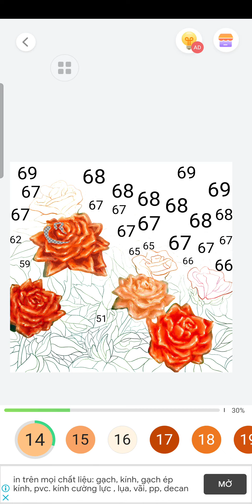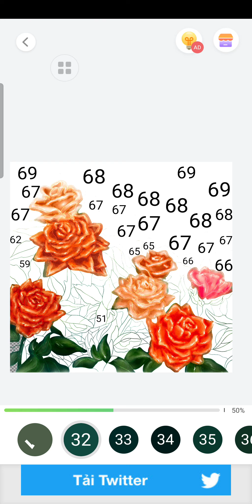"Flowers" Pain By Number Part 60 NOOB VS PRO VS HACKER Games for Kids Walkthrough All Level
Hi kids!For You cute butterfly and Mixed and  for kids to learn how to draw and color step by step. This is fun tutorial video and fun coloring game a cartoon for babies.
THANK YOU FOR YOUR WATCHING!We make videos that are fun and handy for you.

Kids love fun coloring games, and this Coloring Game is one of the best free coloring book and painting apps for children!